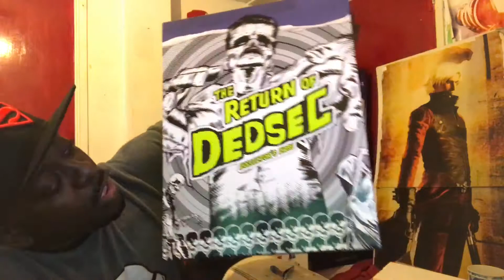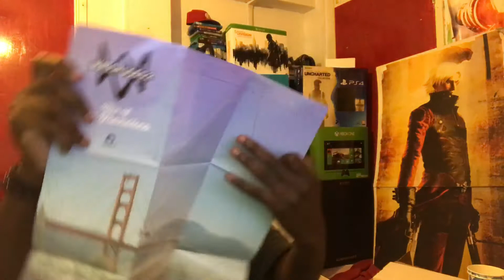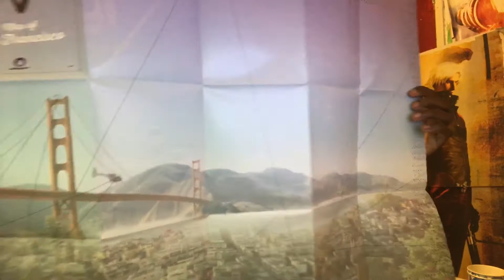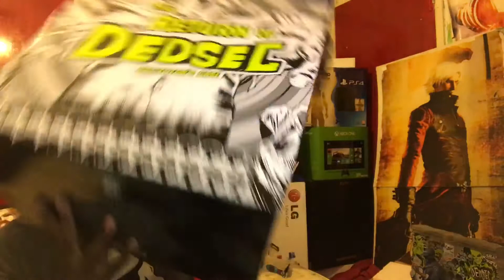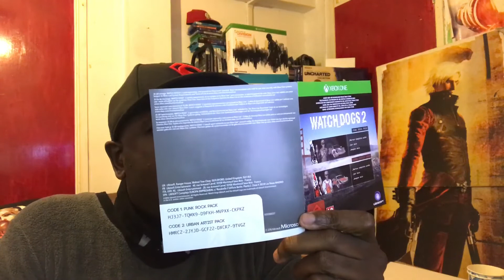Watchdogs 2 Return Of Dedsec Unboxing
The Unboxing of Watchdogs 2 Return Of Dedsec Collector Edition which i ordered from ubisoft store.

It contains a lot so enjoy it with me

add me on twitter @DiamondJDust